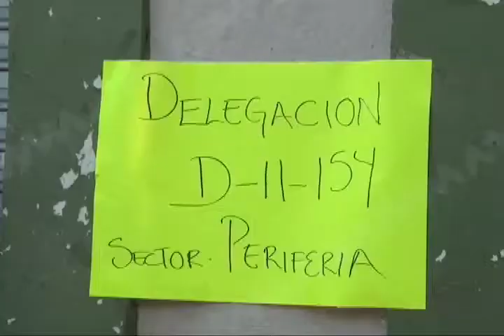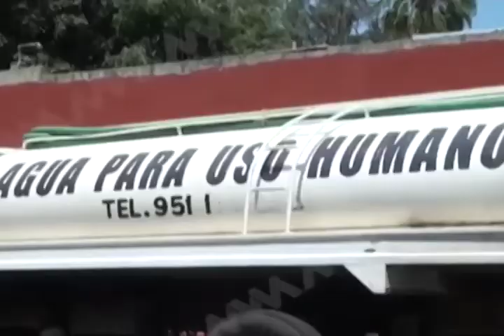Advierte UPAAO conflicto con la Sección 22 si no retiran sus bloqueos